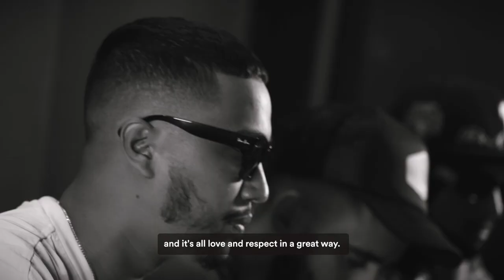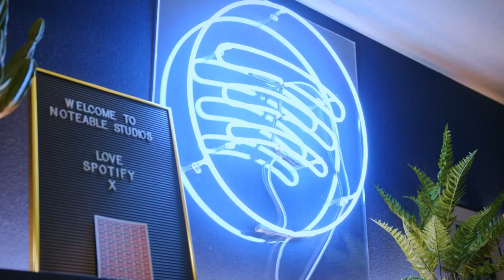'Ya Salam' - Behind the Scenes recording: Ard Adz, Blessed, Flomine, Miraa May, Smallx, Sybka, YP.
Music is a universal language that has the power to connect people from all over the world. Ya Salam connects us through rhythm, emotion, and creative expression with North African and UK artists representing the new generation of collaborative music, showcasing the rich culture and vibrant energy of North Africa to the world.